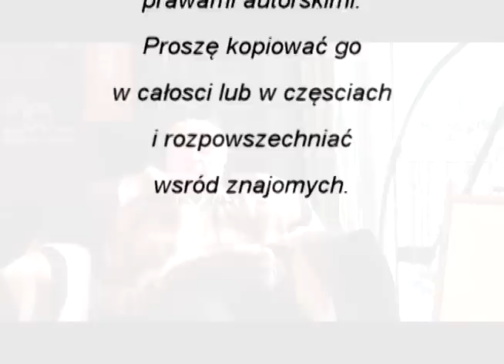prof. Mirosław Dakowski - Czy w komputerach mozna stymulowac ewolucje zywych organizmow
Tajne Komplety mają zaszczyt gościć prof. Mirosława Dakowskiego, znanego i cenionego profesor fizyki, który powie Państwu, o zagadnieniu ewolucji.